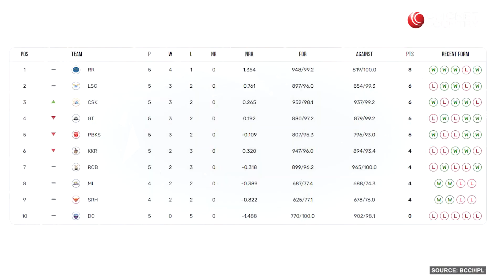IPL 2023, SRH vs MI: रोहित शर्मा vs भुवनेश्वर कुमार, Key Players Battle में कौन पड़ेगा किस पर भारी ?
हैदराबाद के राजीव गांधी स्टेडियम में आईपीएल (IPL) 2023 का 25वां मुकाबला सनराइजर्स हैदराबाद बनाम मुंबई इंडियंस (MI vs SRH) के बीच खेला जाएगा। बराबरी के मुकाबले में दोनों ही टीमें प्वाइंट टेबल पर अपनी स्थिति सुधारना चाहेंगी। फिलहाल हैदराबाद और  मुंबई ने अपने पिछले मुकाबले में शानदार जीत हासिल की। जिसके बाद दोनों ही टीमें 4 मुकाबलों में से 2-2 ही जीत पाई है।